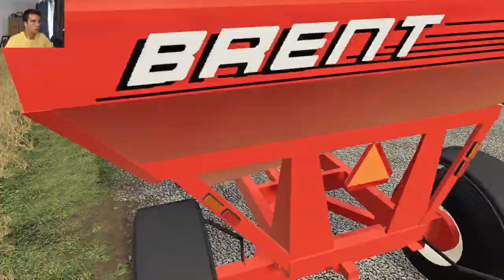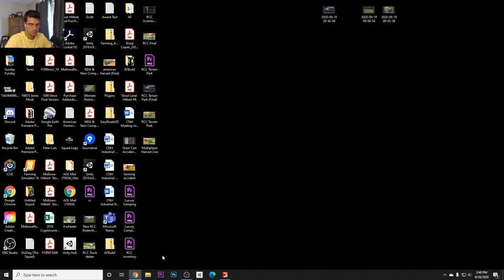IOWA CORN HARVEST LIVE! (MULTIPLAYER ROLEPLAY) | FARMING SIMULATOR 2019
We're wrapping up Corn Harvest on the 2000's series. We thought it would be a good idea to stream the last little bit of harvest. Thanks for hanging out with us!

FREQUENTLY ASKED QUESTIONS:

1. How do you get the game?

2. Can you get mods for Xbox One or PS4 (talking about FS19 not FS17)?

3. Where do you get your mods?

4. Why is it called the Squad if it is only one person?

5. Can I play with you?